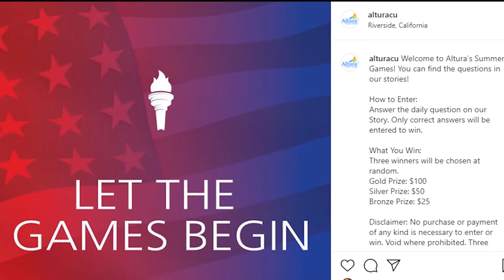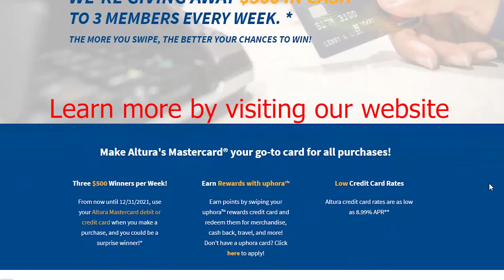AlturaTV - August 2021 Recap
In the AlturaTV episode, we discuss the Summer Olympics Instagram giveaway we did, and give an update on the new branch coming to Eastvale.